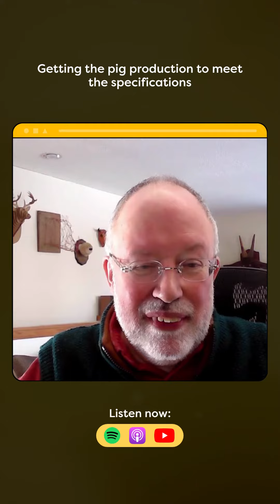Episode #175 swinepodcast podcast shorts swineculture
In this episode, Dr. Deen explains why he believes that it is better to measure pig production populations with specifications rather than with averages. He says that the first step to improving farm systems is to understand the specifications for good pigs and categorize the pigs going into the system. He also emphasizes the importance of considering economic optimality and variation in barns when making decisions about interventions. Have you listened to this episode yet? Check it out on all major digital platforms!